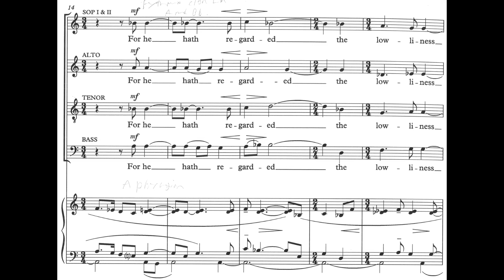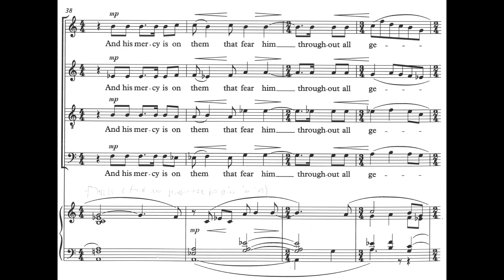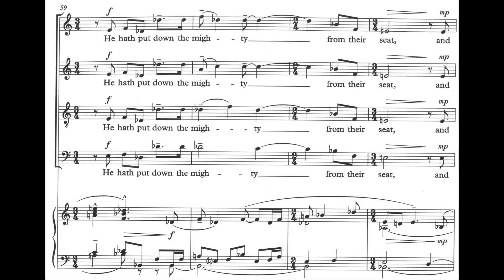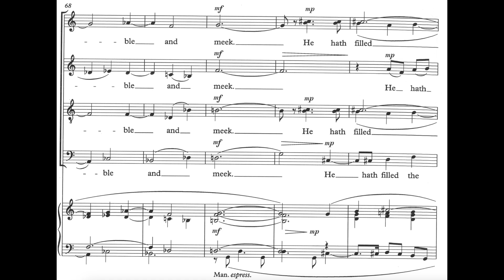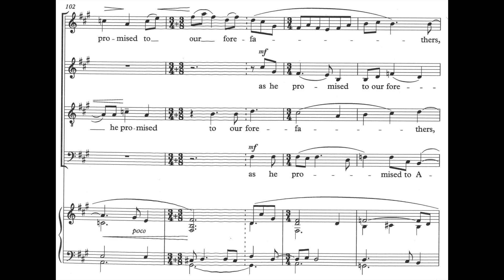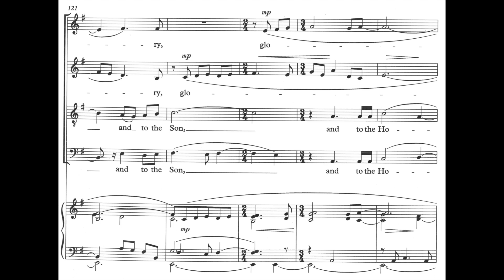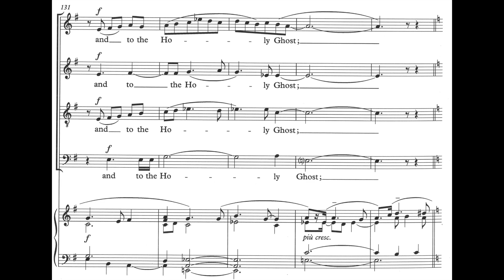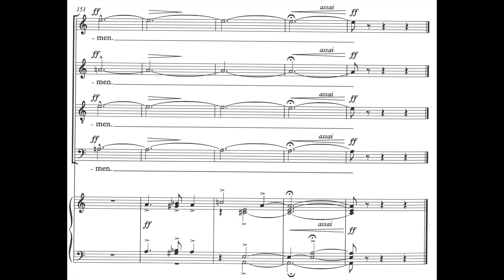Herbert Howells - Magnificat (Chichester Service) (score video)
Sung by the choir of Chichester Cathedral under the direction of Alan Thurlow.